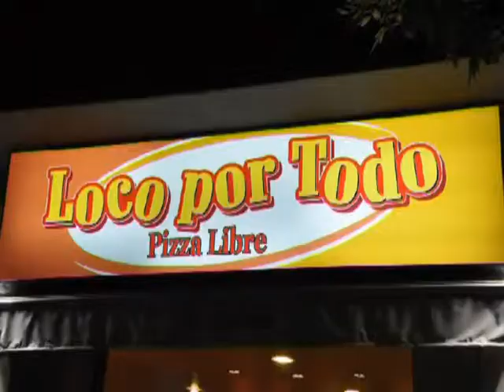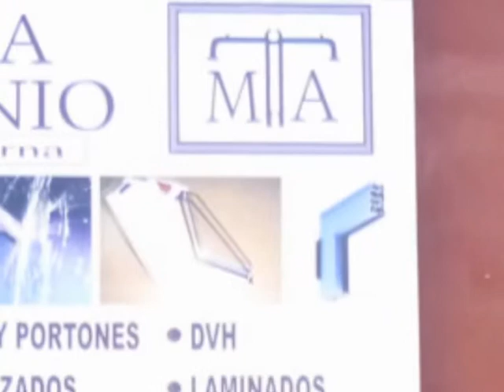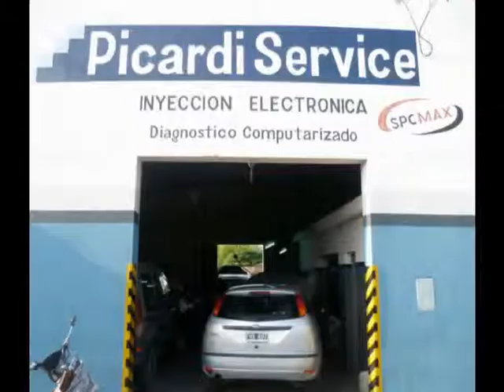MOTOCICLISMO TRADICIONAL CON JUAN PABLO ROSELLO MERCEDES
MOTOCICLISMO CONVENCIONAL CON JUAN PABLO ROSELLO EN MERCEDES BS AS ARGENTINA